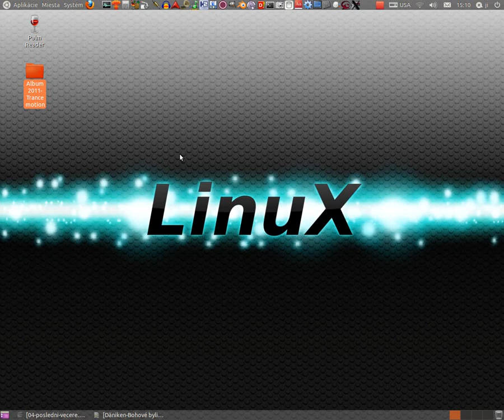Linux-Ubuntu-palm-reader-wine-windows-emulator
Linux Ubuntu 11.04, windows Palm-Reader for .pdb files, e-books, wine windows emulator